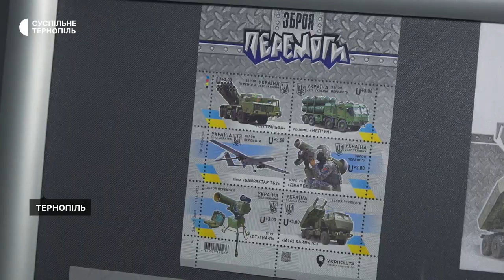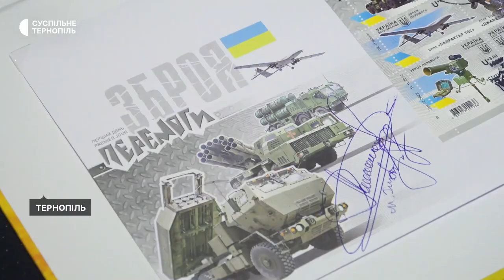В Тернополі погасили марки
У Тернополі погасили марки "Зброя Перемоги". Їх розробили до Дня Збройних сил України. Про це розповіла Суспільному директорка Тернопільської дирекції "Укрпошти" Любов Гринчишин.